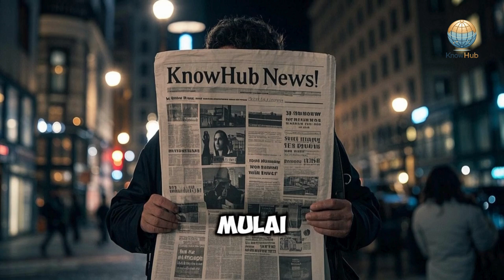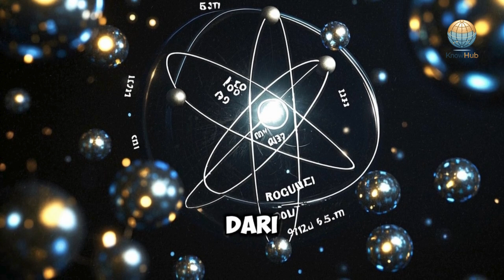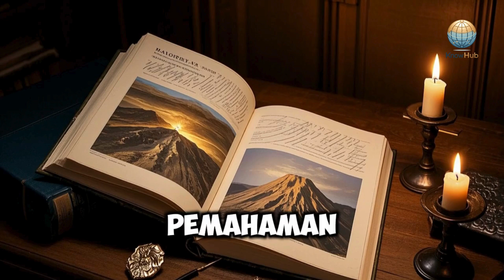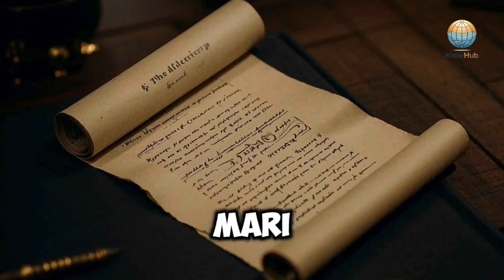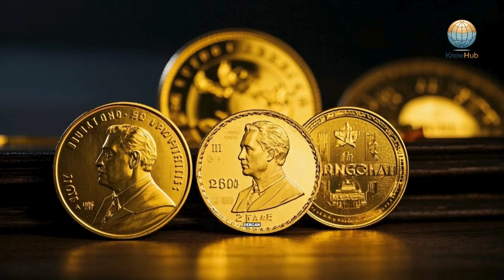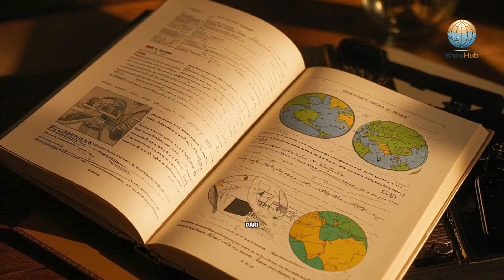Inti Bumi Bocor & Emas Naik ke Permukaan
🌍 Ilmuwan temukan bukti bahwa logam mulia dari inti Bumi bisa merembes ke atas lewat retakan geologis. 💰